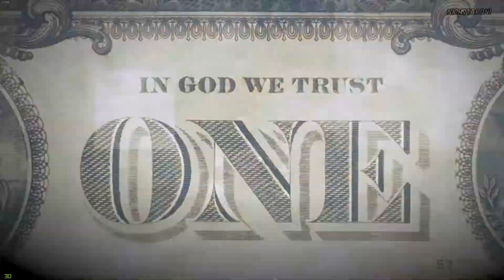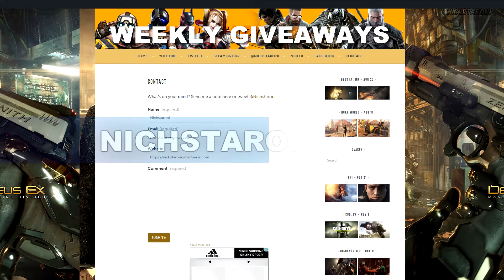Deus Ex Mankind Divided Gameplay 1 - Amazon eGiftcard Giveaway and TF2 Items Winners